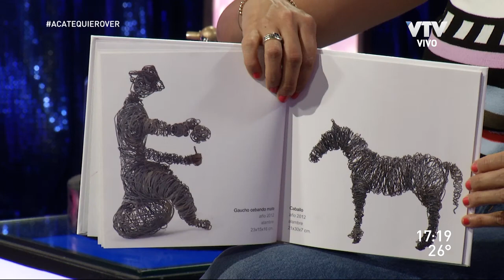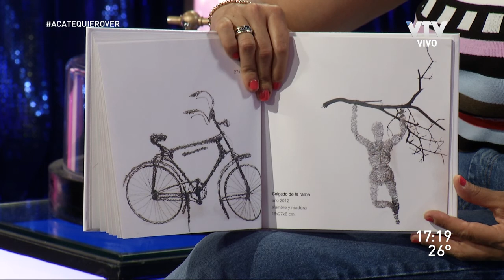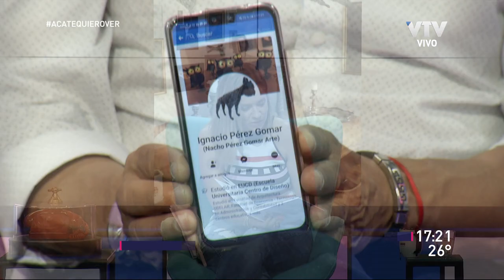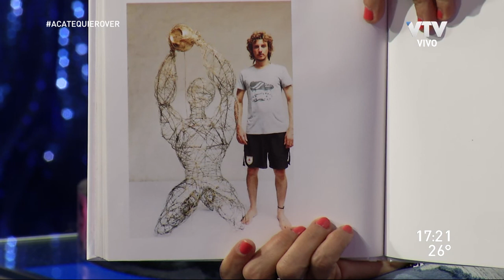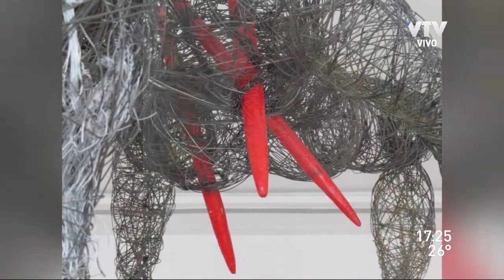Ignacio Pérez Gomar, artista plástico